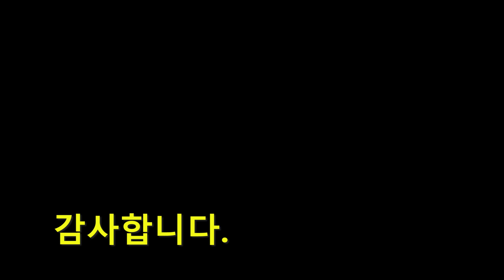프론티어 화목난로/캠핑 난로/케이스/보관함 만들기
12mm 미송합판을 이용하여
겨울 캠핑에 사용하던
프론티어 스토브(화목난로) 보관함을 만들었습니다.

토요일 일하고
새벽까지 술먹고 놀다 할까 말까 하다 정신없이 작업했더니
머리속에 생각해 둔 모양과 반대로 작업햇네요...ㅎㅎ

바니쉬 칠까지 2시간 걸리고
다음날 몇분
그 다음날 몇분 하여 완성

오래 쓰니 난로 상태도 좋지 않네요.
다음은 난로에 방화유리를 붙이고 정비할 예정입니다.

그 후엔 4월 7일 나갈 예정입니다.